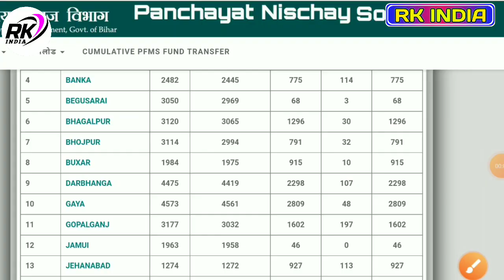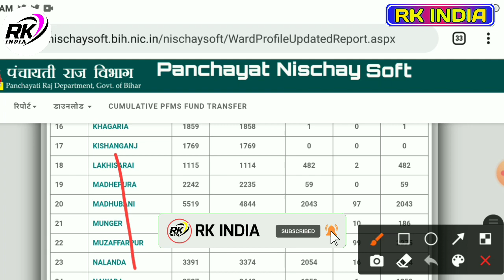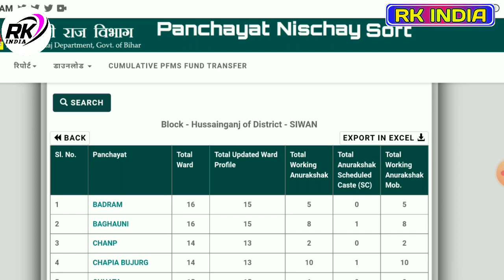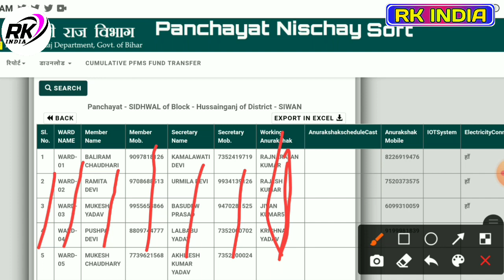नल जल योजना बिहार 2022 New Update Nal jal yojana अपने वार्ड का स्टेटस कैसे देखे Anurashak Kaun hai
bihar nal jal yojana vacancy 2021
bihar nal jal yojana vacancy 2022 new Update
bihar nal jal yojana complaint
bihar nal jal yojna details
bihar nal jal yojna details 2022 new Update
बिहार नल जल योजना का शिकायत कहां करें bihar
bihar jal nal yojna vacancy
bihar jal nal yojna vacancy 2022
nal jal yojna bihar vacancy 2022
bihar nal jal yojana ward ka pantaki kiske name pe hai
apne ward ka nal jaldi yojana ka pani tanki kiske name pe kaise dekhe Mobile se
aapne ward me jo pani tanki hai uska Anurashak ka kam kaun kar raha hai kaise2dekhe
Anurashak ka kam Kaun kar raha kaise dekhe
nal nal yojana me Anurashak ka kam Kaun kar raha hai kaise dekhe Mobile se Online
apna pani tanik kiske name se hai kaise dekhe 2022 me new Update nal jaldi yojana

नल जल योजना | nal jal yojna | online sikayat kaise kare | nal jal ka complaint kaise kare |

अब आप नल-जल योजना की ऑनलाइन कर सकते हैं शिकायत, मंत्री ने लॉन्च किया ई-निश्चय पोर्टल

Nal Jal Yojna: नल जल योजना में गड़बड़ी की शिकायत अब करें ऑनलाइन, मंत्री ने लॉन्च किया ई-निश्चय पोर्टल
मंत्री सम्राट चौधरी ने कहा कि प्रत्येक लाभुक सुविधाओं का लाभ उठा सके और

किसी भी स्थानीय समस्या की जानकारी ससमय विभाग को प्राप्त हो जाए इसके लिए ई-निश्चय पोर्टल का निर्माण किया गया

___Ye Sab Equipment Use Karte Hai Ham Apna Video Banane Ke Liye 👇👇

1 :- Tripod For Mobile

2 :-  1 st Video Editing Application ( VSCO )

3 :- 2nd Video Editing apps ( VN )